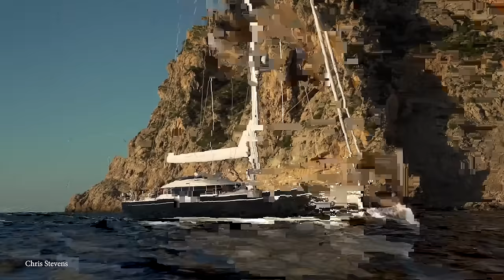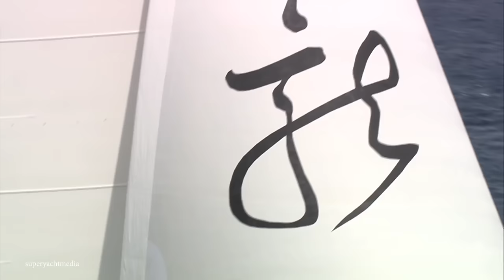TOP 15 INCREDIBLE Sailing Ships that Look Beautiful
Thanks to modern technology, there may well be faster and more comfortable ways to travel the oceans of the world… but there’s nothing quite like the serene experience of a sailing boat. Of course; far from being just functional, modern designs are just as luxurious as their motor powered counterparts, and are arguably far more beautiful to look at. It’s time to hoist the mainsail and experience life at 15 degrees, as we visit the top 15 stunning sailing ships.